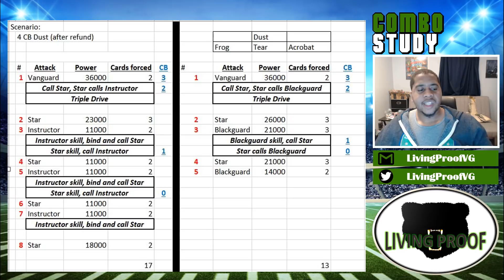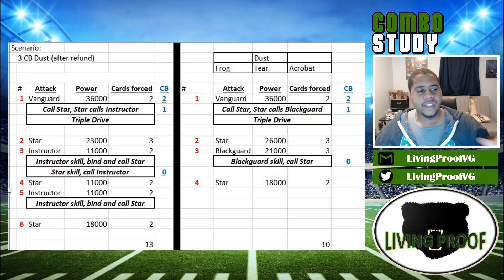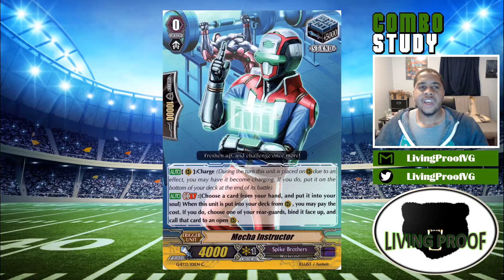Mecha Instructor the Homie? | Spike Brothers Combo Study | Zeroth Dragon of End of the World, Dust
Link to Skill's store (with Discount)